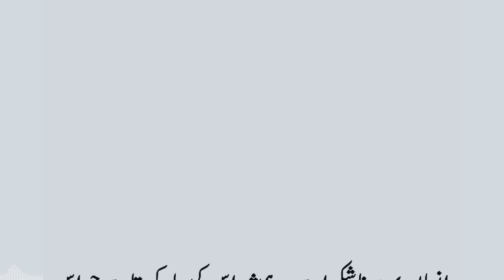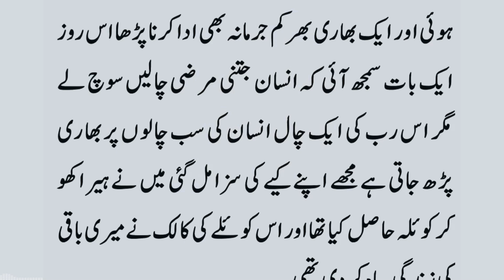An Emotional Heart Touching Moral Story From Ehsan Perspective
An Emotional Heart Touching Moral Story From Ehsan Perspective | story no 96

About story" I had four children when I fell in love with my sister-in-law. He has named all his property in the name of his wife, so in the middle of the night he secretly went to the cemetery to take his wife's thumb impression on the papers.

A Moral Story is a message that is conveyed or a lesson to be learned from a story or event. The moral may be left to the hearer, reader, or viewer to determine for themselves. A moral is a lesson in a story or in real life.

best story in hindi urdu